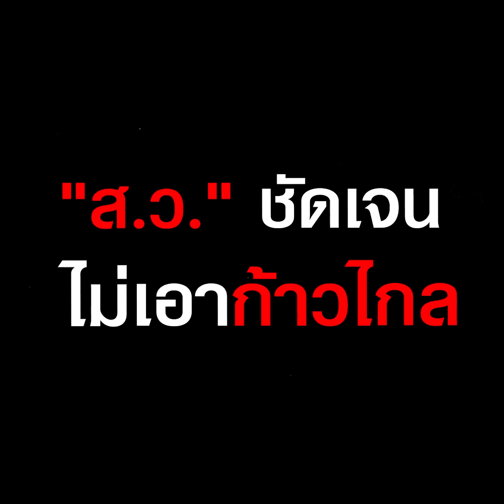"ส.ว.พิสัณห์-ส.ว.ประพันธ์" ชัดเจนไม่เอา "ก้าวไกล" เข้าไปแก้ ม.112 | TOP HIGHLIGHT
"ส.ว.พิสัณห์-ส.ว.ประพันธ์" ชัดเจนไม่เอา "ก้าวไกล" เข้าไปแก้ ม.112 ไม่ให้ค่า "ติ่งส้ม" - "สันติสุข" เตือนสติก่อนโหวต อย่าให้ใครอ้างเสียงข้างมากผูกขาด สนองอุดมการส่วนตน

นายสันติสุข มะโรงศรี ผู้ประกาศข่าวช่องท็อปนิวส์ ได้โพสต์ข้อความผ่านเฟซบุ๊ก ในหัวข้อที่ว่า ประเทศไทยไม่ต้องการ นายกฯขายพ่วงแนวทางปฏิปักษ์สถาบัน

โดยระบุใจความดังนี้ว่า 8 พรรคร่วมไม่พร้อมรับแนวทางปฏิปักษ์สถาบัน แต่พิธาและก้าวไกลยังเอาแน่ การรวมเสียงข้างมากของ ส.ส. 8 พรรค ที่เสนอชื่อนายพิธาเป็นนายกฯ จึงเป็นเสียงข้างมากแบบ “ข้างมากครึ่ง ไม่ข้างมากครึ่ง”

เพื่อไทย 141 สส กับพรรครัฐบาลปัจจุบัน 188 เสียง ไม่เอาแนวทางปฏิปักษ์สถาบัน เช่นเดียวกับคนที่ไม่ได้เลือกก้าวไกลอีกค่อนประเทศ

บางคนคิดว่า เขาเสนอแก้ 112 นิรโทษ 112 แต่ก็คงไม่ผ่าน อย่าลืมว่า หากพิธาเป็นนายกฯหรือก้าวไกลเป็นรัฐบาล จะมีอำนาจรัฐในการใช้กลไกและทรัพยากรของรัฐในฐานะฝ่ายบริหารประเทศ เพิ่มแรงหนุนแนวทางปฏิปักษ์ต่อสถาบัน

ลองคิดดู… ปัจจุบัน ความเคลื่อนไหวในโรงเรียน สถานศึกษา ตามสื่อโซเชียล ฯลฯ ในแนวทางแบ่งแยก บิดเบือนโจมตีสถาบัน เป็นอย่างไร แล้วถ้าเขามีอำนาจรัฐ จะมีการสนับสนุนทั้งทางตรงและทางอ้อมแก่แนวทางปฏิปักษ์ต่อสถาบันฯ ขนาดไหน

ผ่านหรือไม่ผ่าน ก็จะเกิดการแบ่งแยกคนไทยกับสถาบันหลักรุนแรง คนไทยอยากเห็นความสงบสุข อยากเห็นการพัฒนาประเทศไปข้างหน้า

ชัดเจนว่า การแก้/เลิก 112 และนิรโทษกรรมให้คนจาบจ้วงใส่ร้ายในหลวง เป็นผลประโยชน์ทางการเมืองแก่กลุ่มที่ต้องการล้มล้างการปกครอง และคนที่มีคดี 112 ติดตัว ไม่เกิดประโยชน์แก่ประเทศชาติและประชาชนส่วนรวมเลย

ส.ว.อย่าอ้างเสียงข้างมาก(ลวงตา) จากส.ส. ว่าจะต้องเลือกนายพิธาเท่านั้น ยังมีชื่อบุคคลอื่น ๆ ในบัญชีพรรคการเมืองที่จะได้เสียงข้างมากจากสภาผู้แทนราษฎรอย่างแท้จริง โดยไม่บังคับขายพ่วงแนวทางปฏิปักษ์สถาบัน อย่าให้ใครผูกขาด อ้างเสียงข้างมากลวงตา เพื่อผลประโยชน์ตอบสนองอุดมการณ์ส่วนน้อยของตนเอง อย่าจับประเทศเป็นตัวประกัน เรียกค่าไถ่เก้าอี้นายกฯให้พิธา

สันติสุข มะโรงศรี

ช่อง 77 : กล่อง PSI, INFOSAT, GMMZ, CSAT, TIK , 3BB, TOT
ช่อง 658 : กล่อง AIS
ช่อง 210 : IPM